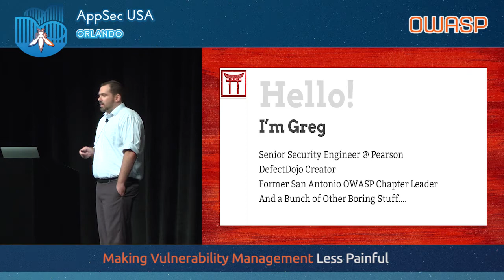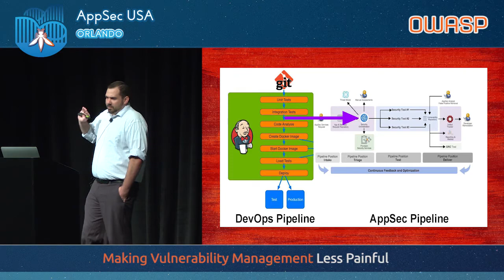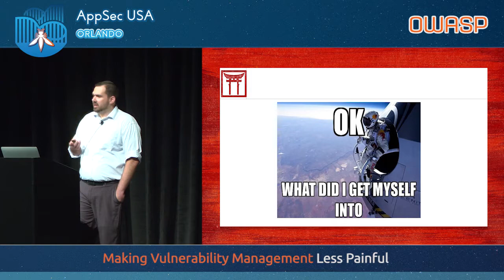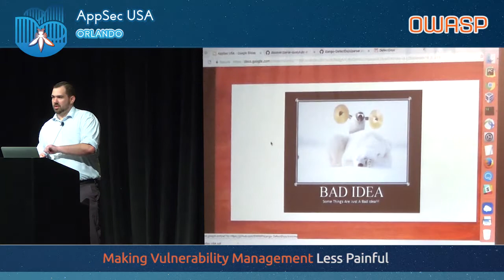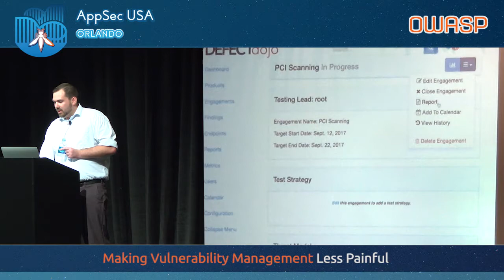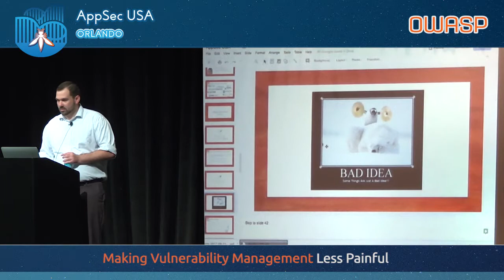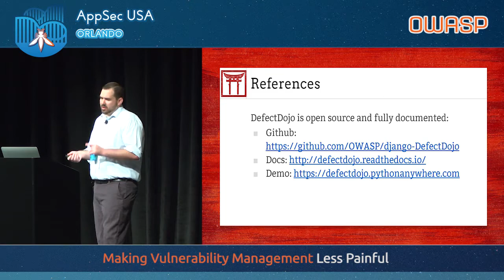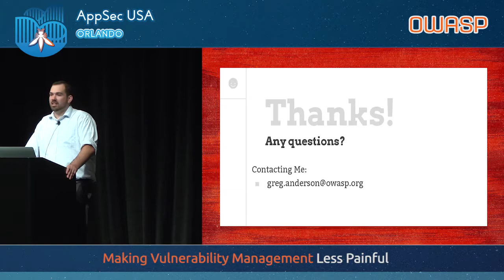Making Vulnerability Management Less Painful with OWASP DefectDojo - AppSecUSA 2017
Making Vulnerability Management Less Painful with OWASP DefectDojo

DefectDojo was created in 2013 when one security engineer at Rackspace stupidly opened his mouth in front of his leadership team. Vulnerability management is traditionally tedious, time consuming, and mentally draining. DefectDojo attempts to streamline vulnerability management with automation centered around templating, report generation, metrics, scanner consolidation, and baseline self-service tools. DefectDojo is currently used by multiple large enterprises and has core contributors from five different companies. It has made several engineers' lives much easier, and it can help you too. Got a ton of findings to consolidate and report on? DefectDojo has you covered. Need to have a dashboard of your team’s work? DefectDojo has you covered. Tired of boilerplate report generation? DefectDojo does that for you. Come check out how to make vulnerability management less painful and speed up your appsec program in this talk with demo.

Greg Anderson
Senior Security Engineer, Pearson
Greg Anderson is a security professional with diverse experience ranging from vulnerability assessments to intrusion detection and root cause analysis. Greg’s recent work has focused on advanced security automation to get the most out of application security programs.